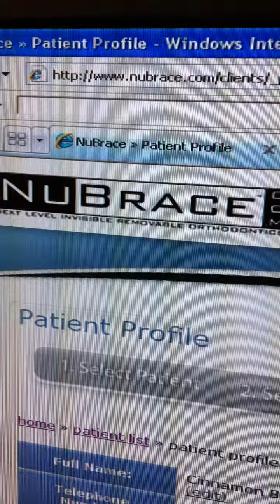NuBrace Testimonial Cinnomon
Mid course NuBrace tx